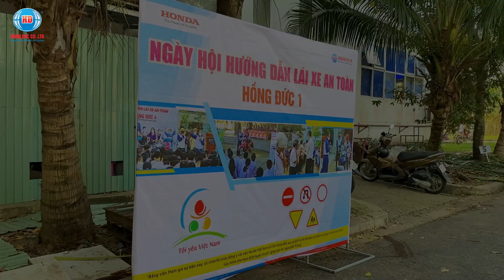NGÀY HỘI HƯỚNG DẪN LÁI XE AN TOÀN TẠI BV NHI ĐỒNG TP. CẦN THƠ | Hệ thống Hồng Đức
Ngày hội hướng dẫn lái xe an toàn cho các CB-CNV của Bệnh viện Nhi đồng TP Cần Thơ trong khuôn khổ Hội chợ Xuân 2023 vô cùng sôi nổi và hào hứng. Mọi người cùng xem qua không khí ngày hội qua video nhé
☎️ Hệ Thống Hồng Đức - 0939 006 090 (có zalo) _ Hotline: 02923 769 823
Các chi nhánh của Hệ thống Hồng Đức bên mình ở khu vực: Cần Thơ, Hậu Giang và Sóc Trăng